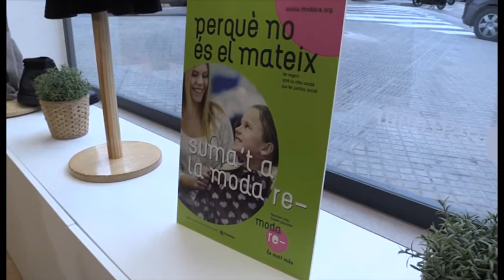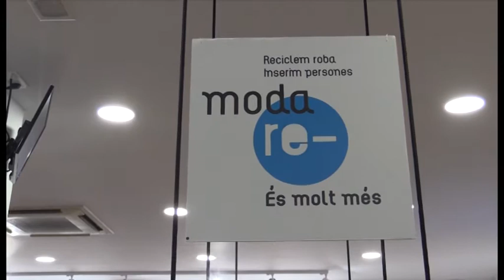Inauguració de la nova botiga de càritas a Manresa